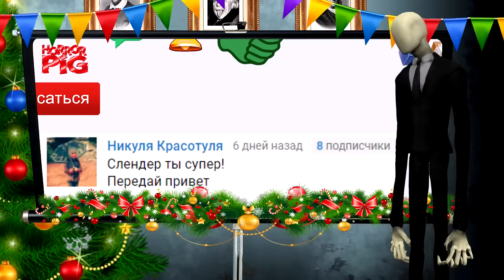Паук Гренни чуть не испортил Новый Год Балди Все серии Страшилки Мультики